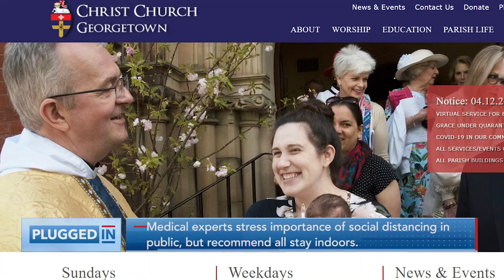Coronavirus Crisis: Faith and Religion | Plugged In with Greta Van Susteren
This week on “Plugged In with Greta Van Susteren" for April 15, 2020: Coronavirus Crisis: Faith and Religion.

How the coronavirus pandemic is changing the way we worship and pray. Plugged In speaks to an Episcopalian priest who contracted COVID-19, and an activist Rabbi on the impact of social distancing on faith. Plus, a leading biotech firm discusses new developments in the search for a cure. On “Coronavirus Crisis: Faith & Religion.”